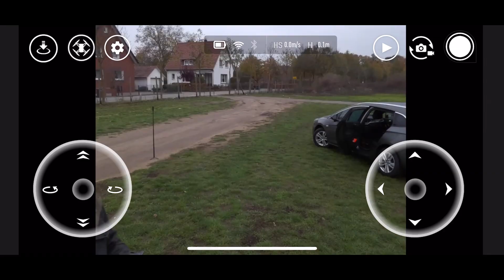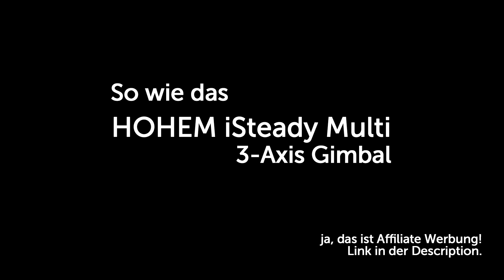HOHEM iSteady Multi 3-axis Gimbal Test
Es gibt zahlreiche Gimbals für Smartphones, aber die Video Qualität einer echten Kamera ist eben doch besser! Und genau hier hilft mit dieser Gimbal meine Videos stabil und wackelfrei zu halten. Und das zu einem echt super Preis. Meine Kamera wiegt 300g. Da versagen viele günstige Gimbals schon! Dieser nicht, denn er kann Kameras bis 400g tragen. Ich habe euch mal ein kurzes, schnell zusammengeschnittenes, witziges "Mein typischer Review Tag" Video angehangen, dort könnt ihr genau sehen was ich meine.

Er hilft mir enorm, da ich noch nicht so viel mit dem YouTube Kanal verdiene als ich mir ein DJI Gimbal für 800€ kaufen könnte. Wer braucht den auch, wenn man diesen hier für grad mal 1/8 davon bekommt. Ich bin froh von nem Kumpel auf diesen Gimbal aufmerksamen gemacht worden zu sein! Einfach mal danke sagen!

Hier bekommst Du den Gimbal

Mit einem * markierte Links sind Partnerlinks. Ich bekomme eine kleine Provision, wenn Du über diesen Link das Produkt bestellst.